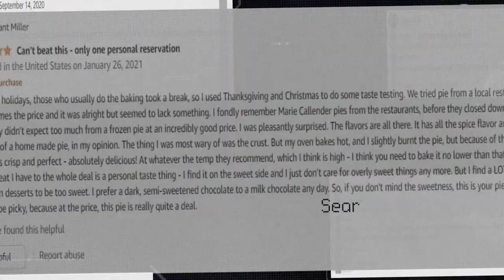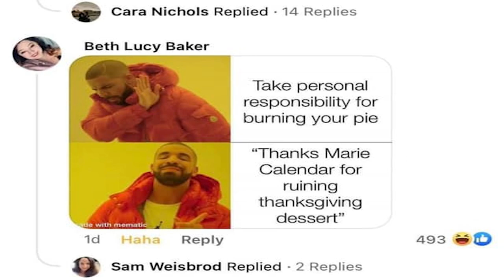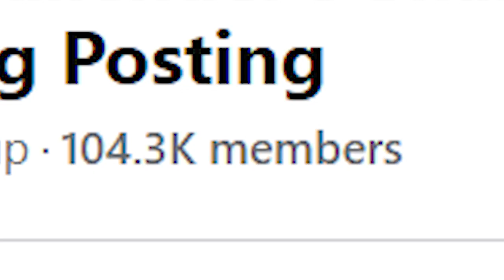Marie Callender Burnt Pie Meme - What Is It?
What is the Marie Callender burnt pie Meme? It's a horrible tragedy that ruined a person's thanksgiving. Thanks, Marie Callender.

0:00 Introduction
0:16 Meme Analysis and History
1:19 Current Memes/Variations
2:09 Conclusion